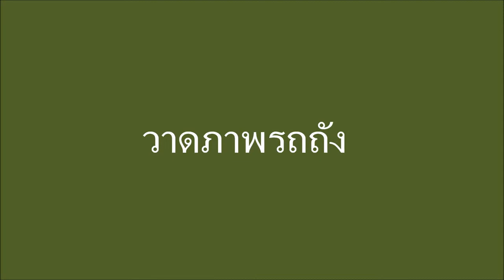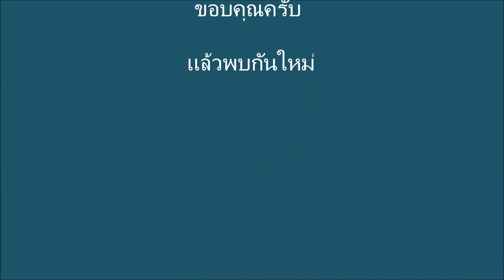I018 สื่อเสริมการสอนศิลปะ : วาดภาพรถถัง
สื่อวีดิทัศน์เสริมการสอน
กลุ่มสาระการเรียนรู้ศิลปะ มัธยมศึกษา
วิชา  ศิลปะ 1  ศ31101   :   วาดภาพรถถัง
ผู้สอน คุณครูวิสุทธิ์  ตันติลักขณา